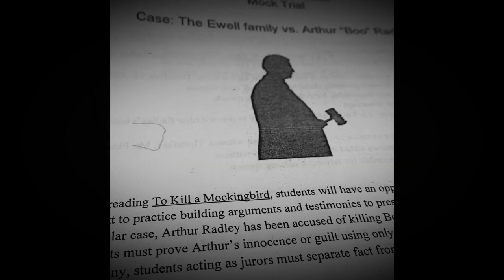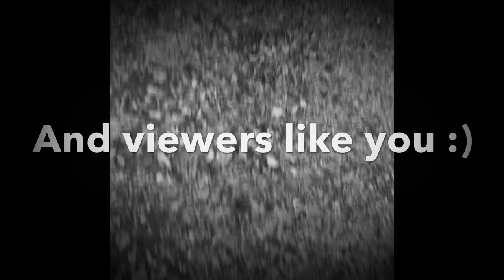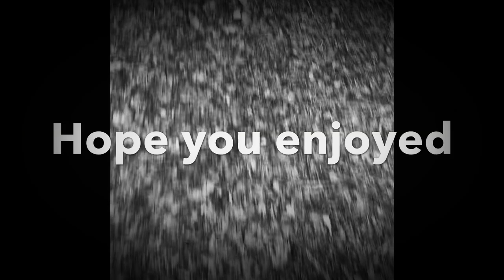✧11/25!!!✧ ♡A documentation of an average day at Bob Jones High School ♡